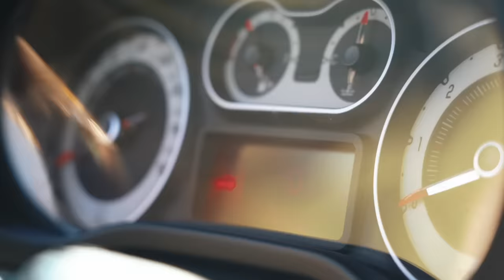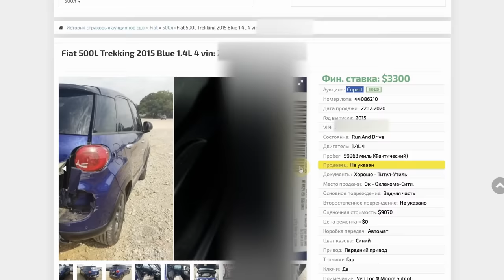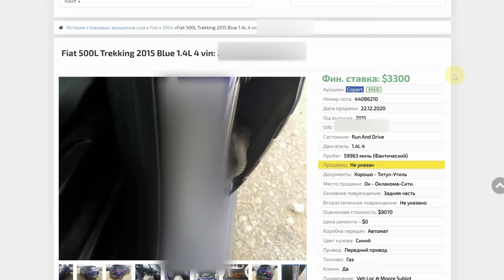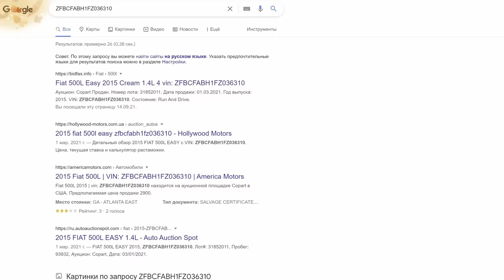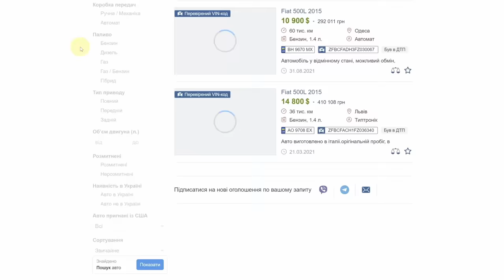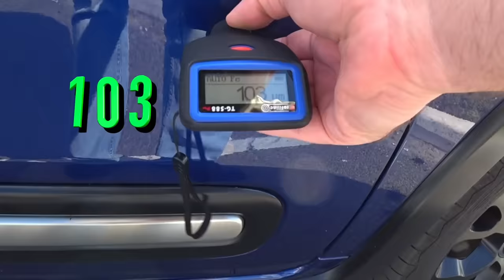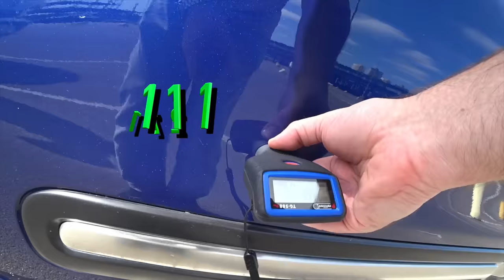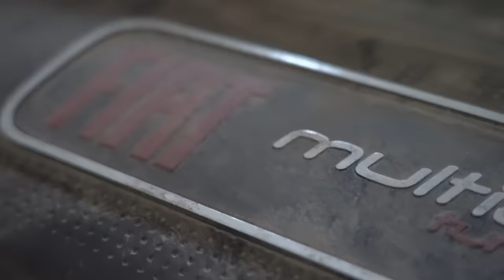Выбор Fiat 500L 2015 USA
Тайм код:
00:00 - Тизер (что будет в видео)
01:01 - приветствие
01:31 - предыстория fiat 500l 1.4 бензин 2015 автомат пригнаного из USA
02:49 - внешний осмотр автомобиля, кузов,
04:05 - лайфхак - как предварительно выбирать американский авто
08:04 - продолжение внешнего осмотра
12:10 - осмотр на СТО